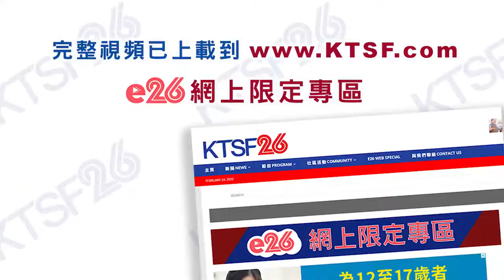《美食地圖》秘魯餐廳有台式炒飯？中式牛柳？還有哪些讚不絕口的秘魯佳餚?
最新一期完整版《美食地圖》已上載到KTSF網站的「e26網上限定專區」。觀看請點擊連結